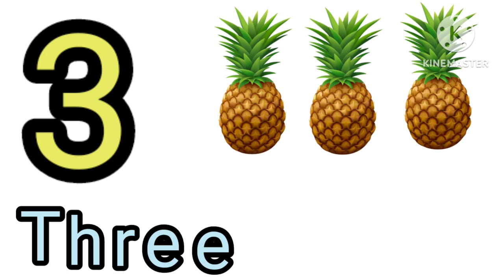1234 counting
1234 counting |Lara Lappa #123 Lara Lappa

 @ChuChuTV   Cocomelon - Nursery Rhymes   @laralappakids ​